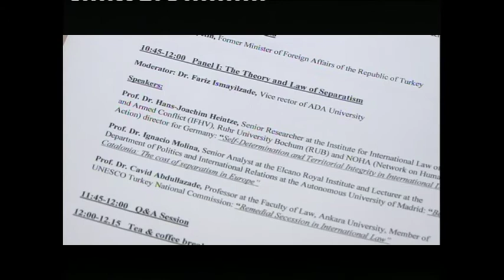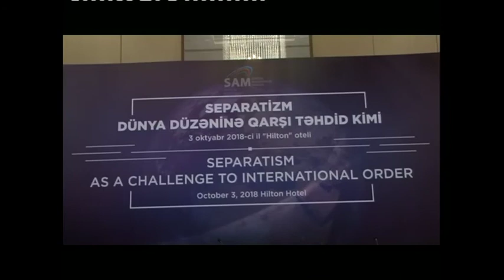'Separatism as a Challenge to International Order' - Hikmet Chetin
'Separatism as a Challenge to International Order' - Hikmet Chetin, Former Minister of Foreign Affairs of the Republic of Turkey - 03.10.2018